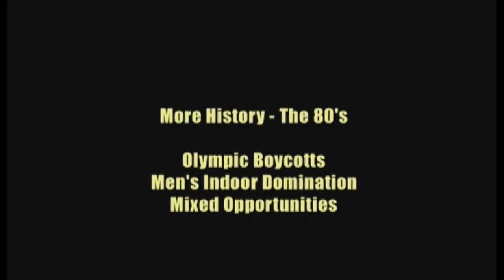Life of Mine: USA Men 1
A look inside the USA men's national team as they prepare for the Olympics. Part of the documentary on the state of volleyball throughout the U.S. in 2005.